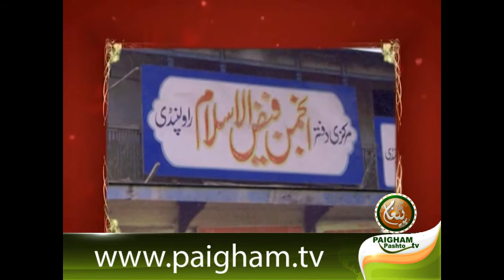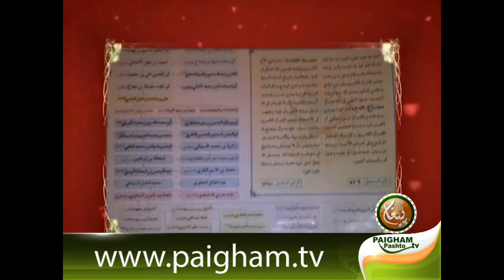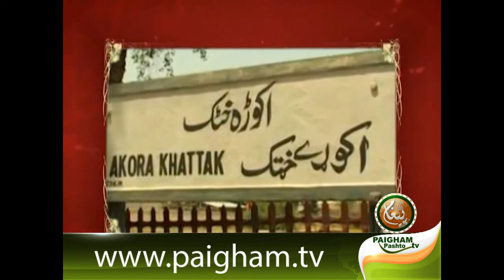شیخ عبد السلام رستمی رحمہ اللہ پہ یاد کښی خائستہ نظم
شئیر کول یی مہ ھیروئ
Shaikh Abdus Salam Rustami pa yad ky khaista Nazam